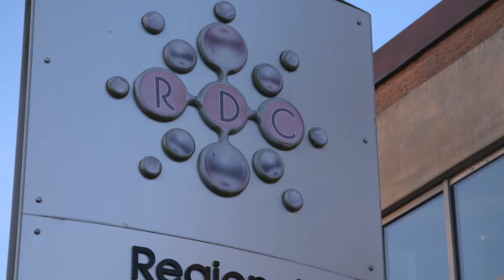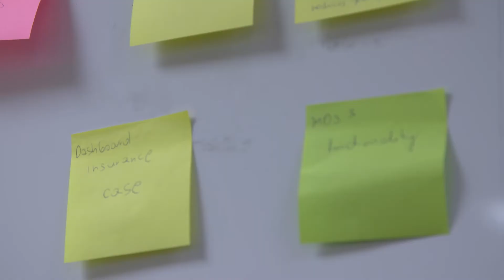Finalist KTI Spin-out Award 2017 - DKIT & Nova Leah Ltd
Learn more about how Nova Leah Ltd spun out from the Regulated Software Research Centre (RSRC) at Dundalk Institute of Technology and were shortlisted for the KTI Spin-out Award 2017.